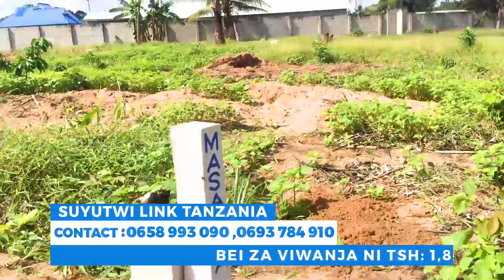EWURA Watoa TAMKO, HALI ya UPATIKANAJI MAFUTA ya PETROLI na DIESEL....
Mamlaka ya Udhibiti wa Huduma za Nishati na. Maji (EWURA) imezungumza na wanahabari kuhusiana na upatikanaji wa mafuta ya petroli na Dizeli nchini..